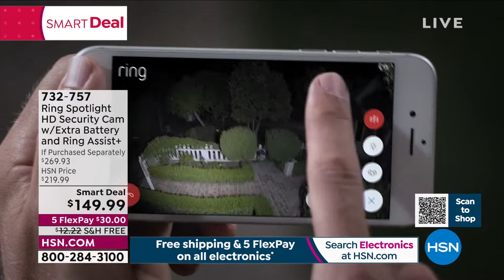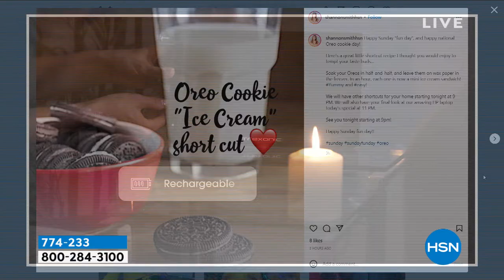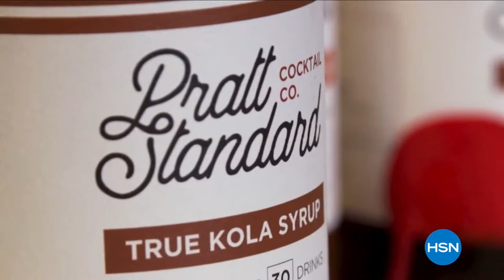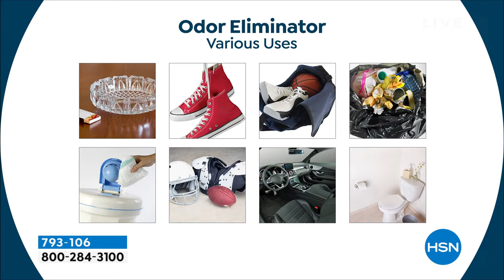HSN | Home Solutions - Ring 03.06.2022 - 09 PM